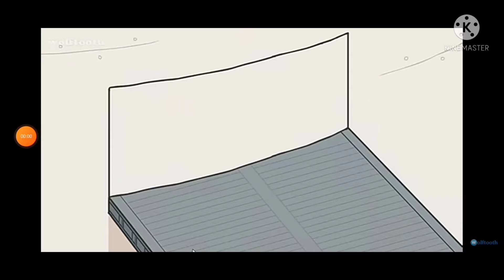Word Party Story 3D Ad 3rd Dimension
Hello guys 👋🏻
My name Joshua Reyes Productions and This Video Word Party Story 3D Ad 3rd Dimension
Okey guys bye 😏👋🏻